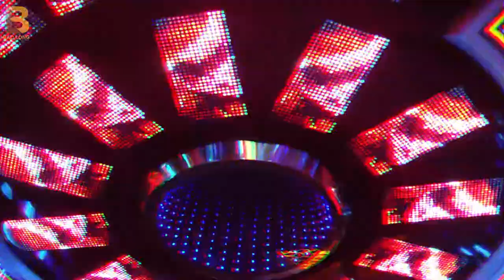Giới thiệu mẫu phòng karaoke hiện đại hot nhất tháng 6 2022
Phòng karaoke hiện đại hot nhất tháng 6 2022 || Nội thất Bảo Long

© Bản quyền thuộc về NỘI THẤT BẢO LONG
© Copyright NỘI THẤT BẢO LONG & Do not Reup

💡CÁC BẠN để lại SỐ ĐIỆN THOẠI để được tư vấn hoàn toàn MIỄN PHÍ: 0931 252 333